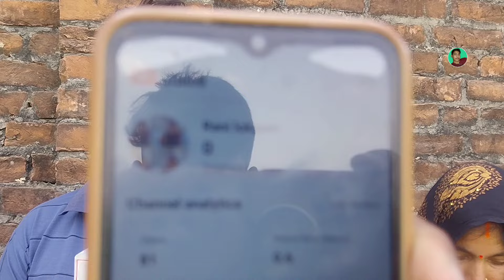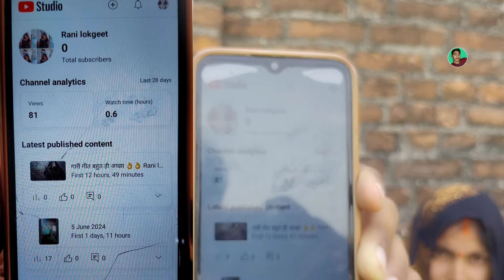Youtube tipes | बनारस से आई रानी और चलाती है चैनल छोटी सी गलती की वजह से हो गया बड़ा mistake 😋 | Rah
Support के लिए और हमसे बात करने के लिए WhatsApp group को joined किजिए 👇👇🙏🙏

YouTube tipes
Rahul Prajapati vlogs
YouTube ka new update
Rahul Prajapati ka Viedo
YouTube per new guideline
Rahul Prajapati ka interview
YouTube per views Kaise badhaen
Rahul Prajapati youtuber
YouTube per watch time Kaise badhaen
Rahul Prajapati Jaunpur wale
YouTube video per title Kaise likhen
Rahul Prajapati khuthan wale
YouTube related to take jankari
YouTube se paise Kaise kamae
How to YouTube earning